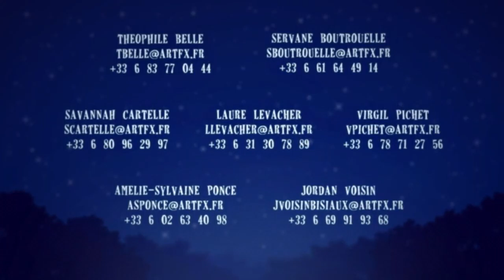Dame Belette - ArtFx